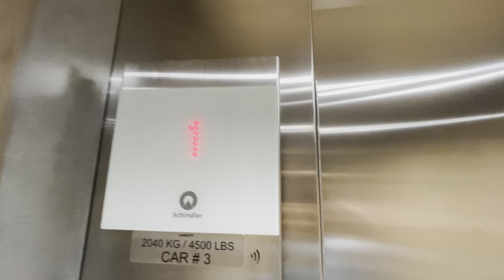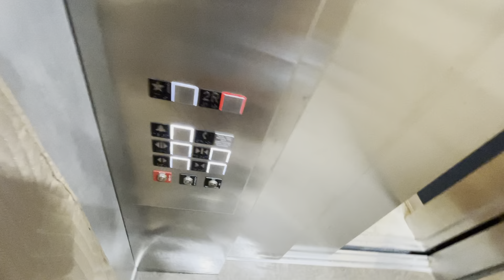Brand New Schindler Traction elevator @ The New North Market in Dublin Ohio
This is the brand new Schindler elevator here at the brand new North market which I don’t really like shopping there but then again it’s new so I will definitely give that market a second chance but that elevator is nice brand new and it’s incredibly smooth five stars